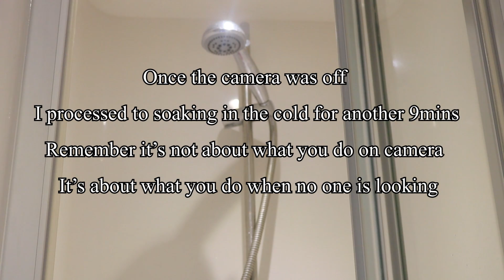Warrior Knights - Cold Shower Routine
To add value to me and contribute to adding more value to the world, support me by donating, I'm so happy & so grateful to you for the support, I truly appreciate your kindness from the bottom of my heart, this means lots to me, Thank You.

Golden Mindsets for the next decades (The Online Course) "Life-Changing"

or
Thanks for the blissings.

With why you want me to mentor you and the result you want to have

5 free 432hz instrumentals to help raise your vibes

In this video,  Wiijon knight demonstrates the cold shower routine of the warrior knights of STIFC.

The beat used in the video is made by me... Coming soon on beatstars

The Power Of Breath (Book)
The Power Of Now (Book)
Haritaki Veggie Capsules (Detox Supplement)
Organic Black Seed Oil Cold Pressed (Immune system booster)